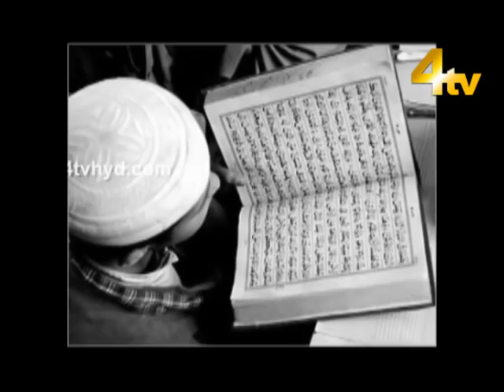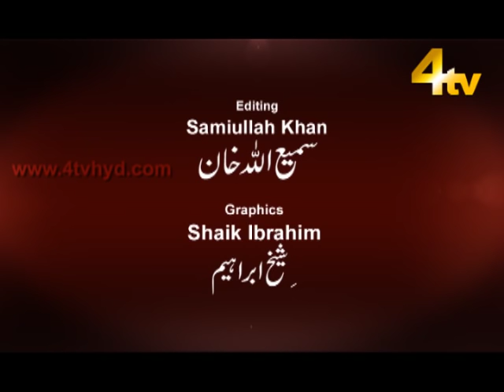Dastan-e-Deccan Episodea-5 | Sultan Muhammad Quli Qutb Shah V